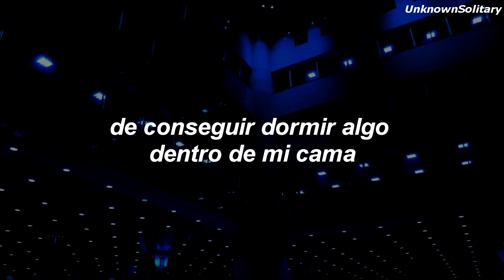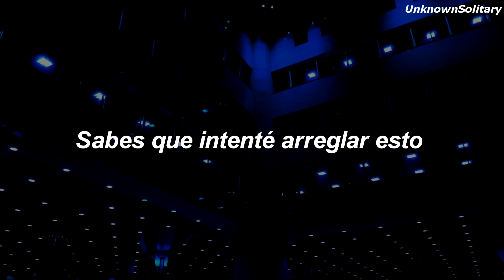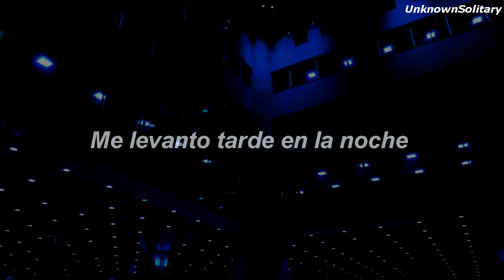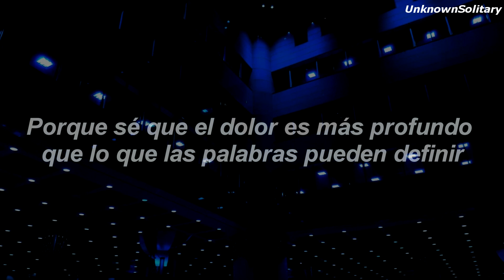Lund - Issues // Sub.Español